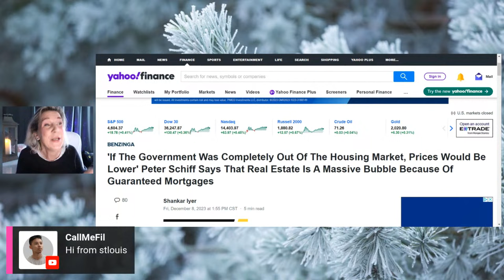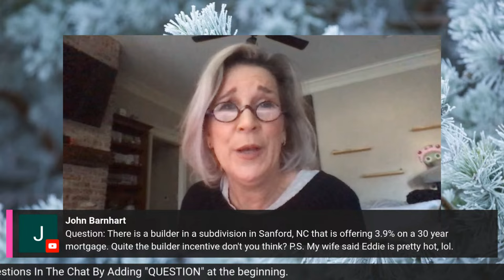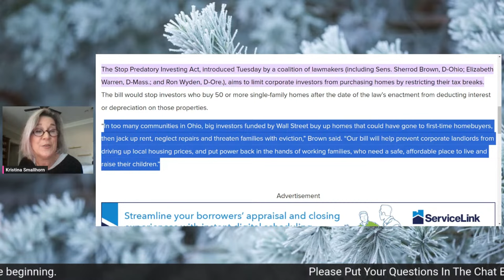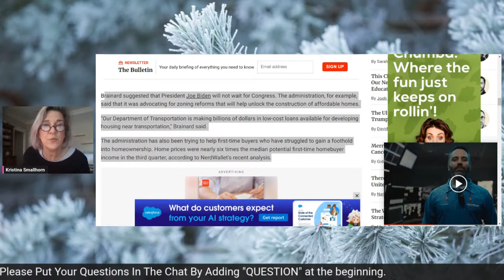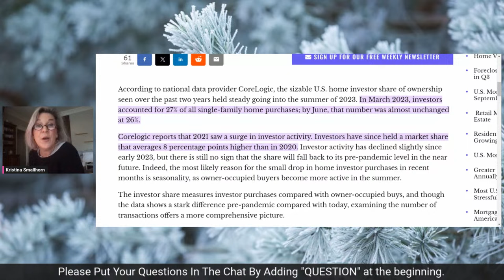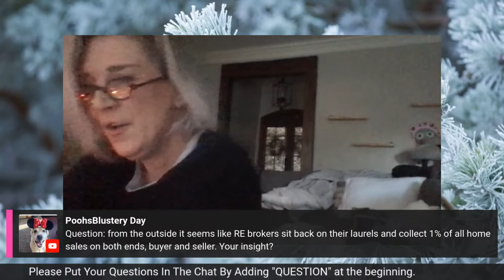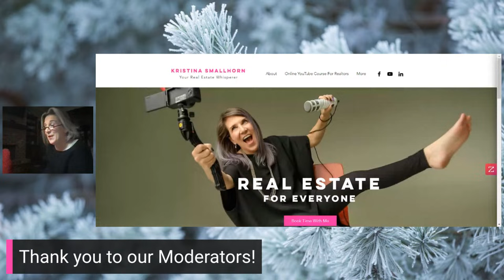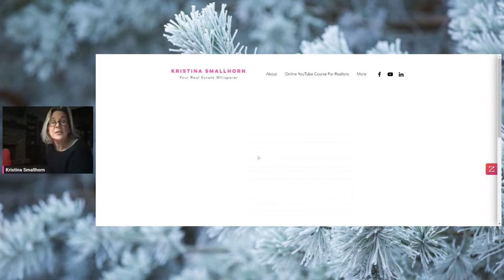The OVERPRICED Housing Market Is Because Of 30 Year Mortgages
Peter Schiff's views on the U.S. real estate market and its ties to government policies of the 30-year mortgage. Schiff is known for his predictions about significant financial events. Schiff views the real estate market as a bubble, overly inflated due to FED policies that suppress financing costs. He notes a pattern among American property buyers who focus more on their ability to make monthly payments than the actual asset cost, often leading to minimal or no down payments. Schiff argues that government actions, like keeping interest rates low and involving agencies like the FHA, Freddie Mac, and Fannie Mae, have artificially inflated real estate prices. These policies subsidize the property bubble by reducing financing costs and qualifying buyers for lower interest rates.

➡️Listen to this as a podcast;

📭To Send Mail:
Kristina Smallhorn